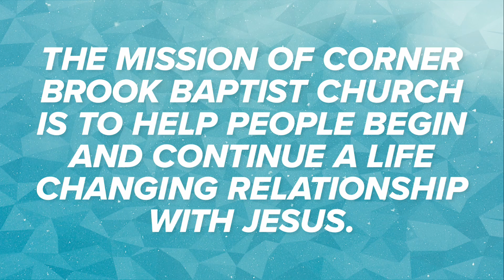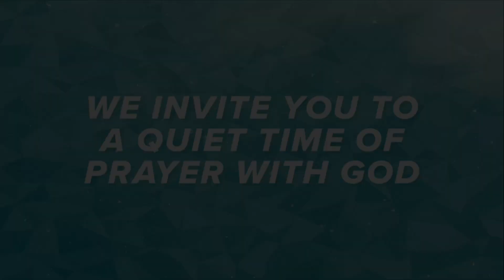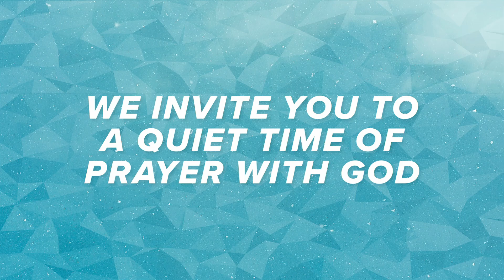“Where is the Inn?” | Luke 10:25-37 | Oct. 20th 2024